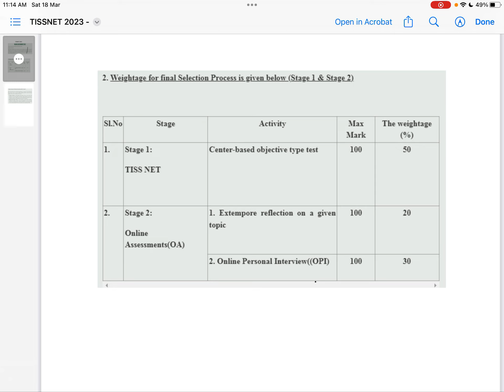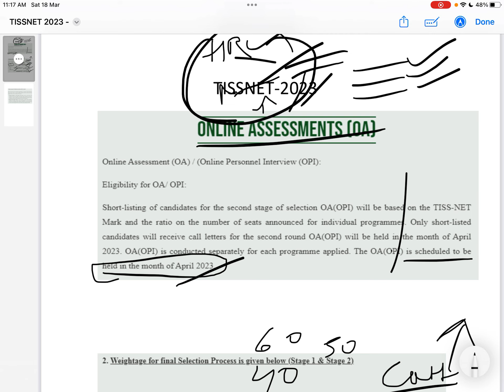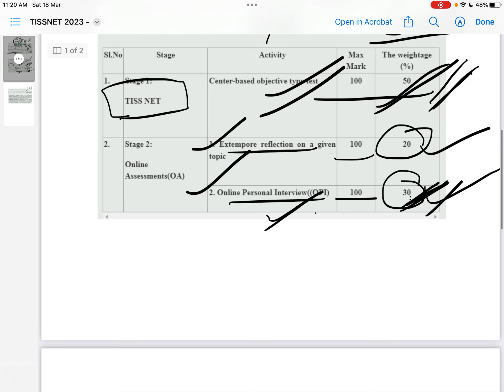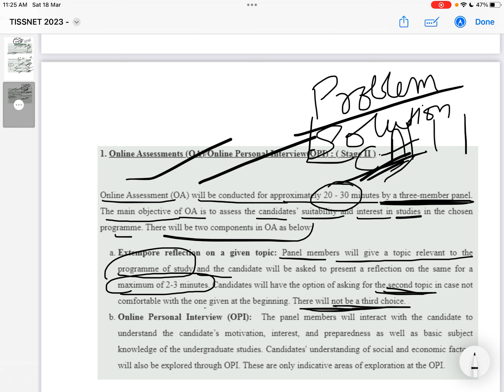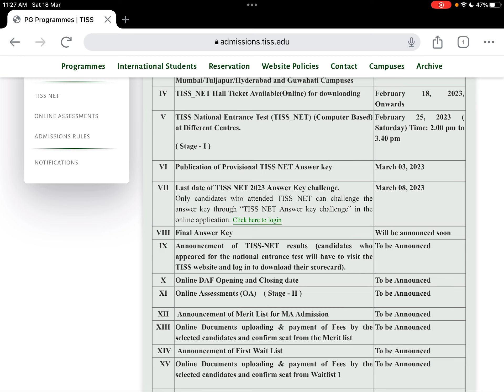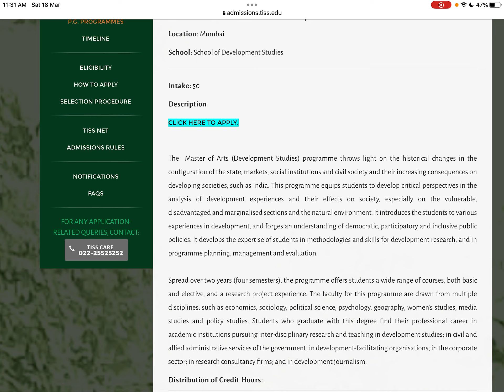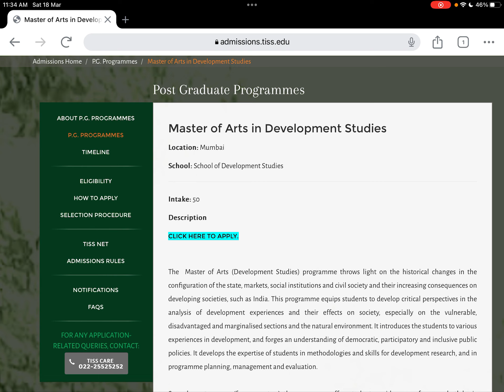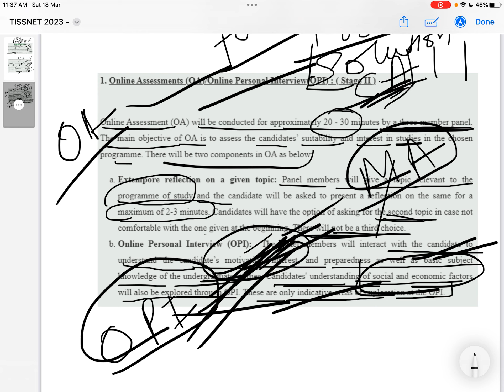TISSNET-2023 ONLINE ASSESSMENT & Online PERSONAL INTERVIEW PREPARATION